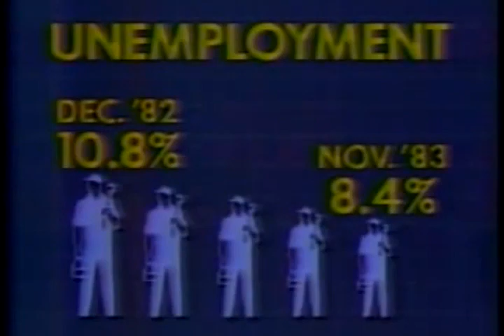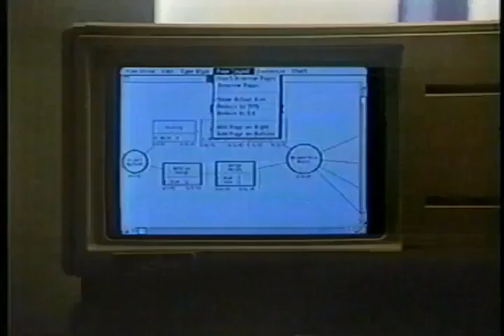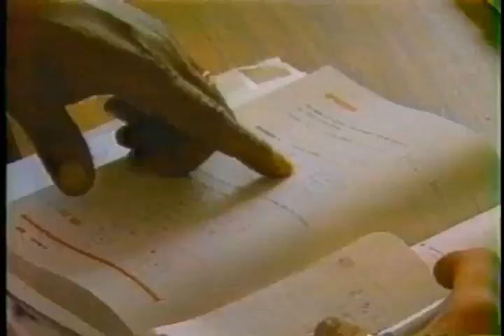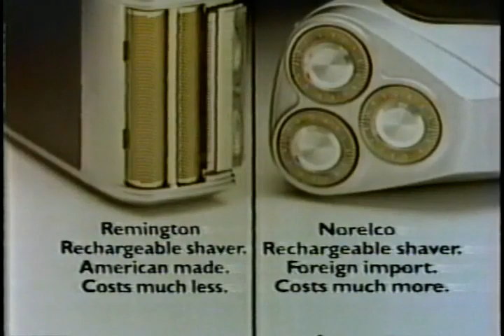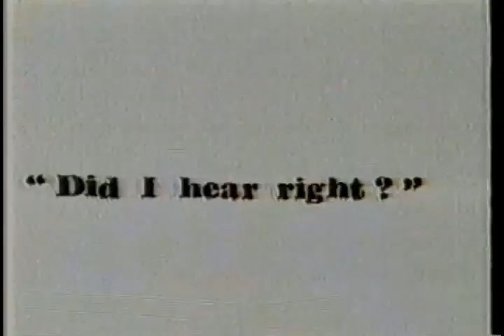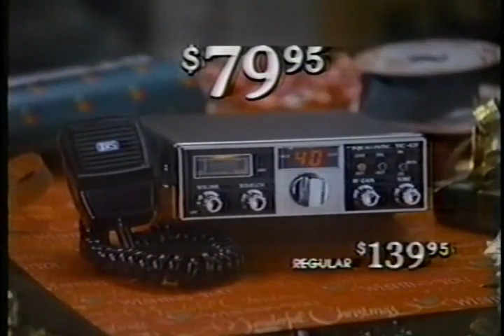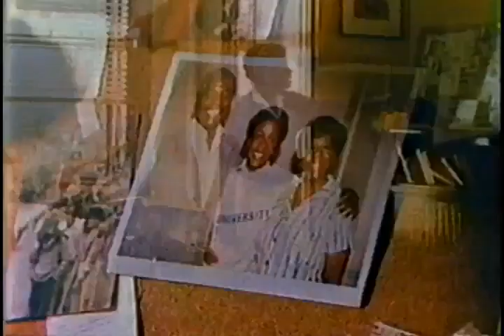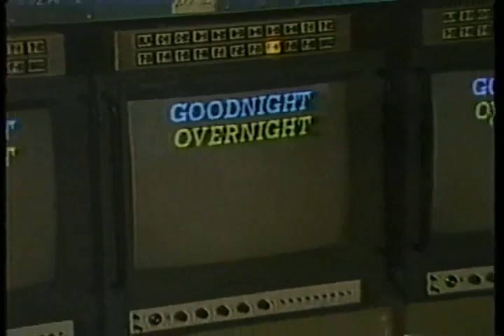NBC News Overnight 1983-12-03 final broadcast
Here is the final broadcast of Overnight. It aired at 2am, a half-hour later than usual, the morning of Saturday, 3 December 1983.

Most of this is the digital copy I made from the videotape I recorded that night. The quality improves greatly after the first five minutes, which I got from another source – I missed the opening on the night. Hey, it’s even got commercials, including a seemingly 12-year-old Kevin Costner pretending to know how to use a shockingly clunky looking Apple computer.